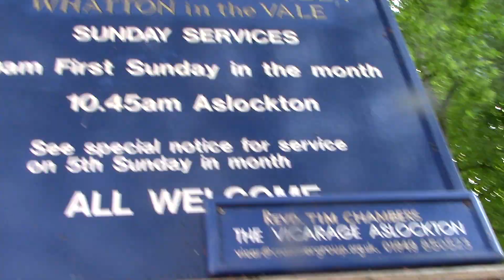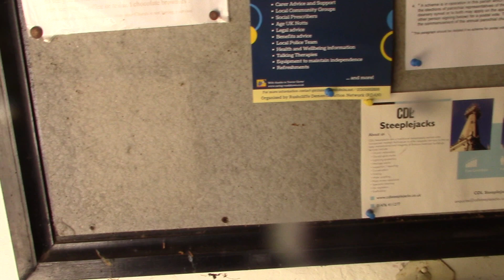st johns church of beverley whatton in the vale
now this a very little small church with a little steeple on top with 1 blue gold clock face yes it only strikes the hours the church has 8 bells yes then as i was heading back towards east middlands parkway train station to visit the 8 cooling towers chimney i saw a plain old church which had a steeple no clock faces that one was called scarrington church with a peal of 6 bells about 10 mins by car from here countryside redbrick houses estates village churches so i stopped at 2 churches on my tour and the east middlands parkway train station which goes to london kings cross and loughbrough sheffield way by stuart mills no bells were ringing no sunday services just 5 dongs from st johns church beverley whatton in the vale some really nice churches out there not many churches in derbyshire have those type of church windows like the 1 at bottesford st marys in leicestershire yes that was a huge sharp tall spire church reminded me of wakefield cathedral and louth st james in lincolnshire 8 bells no clock faces bunny church has a spire as well and 4 black gold clock faces 6 bells in the nottinghamshire also st peters in the city centre of nottingham which has a sharp spire ring of 12 bells st marys further out of the city centre a square tower with castleations and 8 turrets 12 bells there as well 25cwt in D 2 black gold clock faces no clock chimes or striking dont think so by stuart mills grantham church has a big sharp spire with 13 bells and so does newark church which has 10 bells